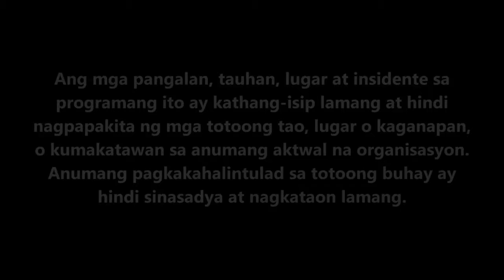FPJ's Batang Quiapo Full Episode 167 - Part 1/3 | English Subbed